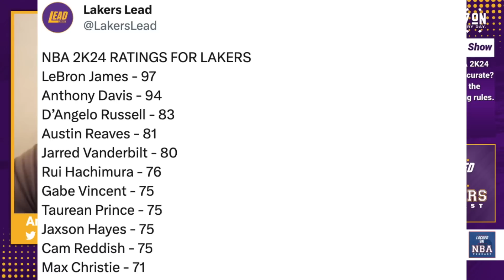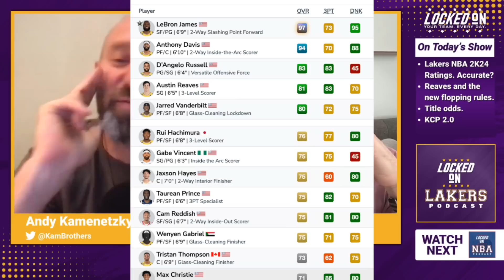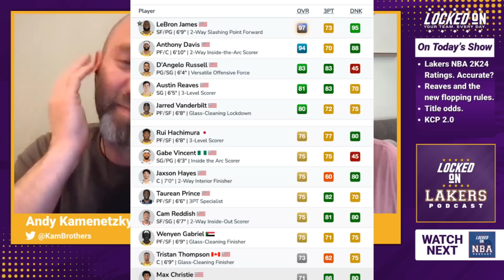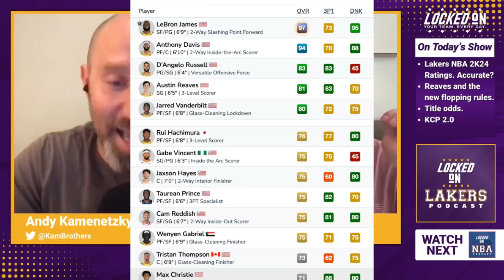NBA 2K24 Rates LeBron and the Lakers... and Does Austin Reaves Need to Worry About Flopping Rules?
Is LeBron James really in a five way tie for the best player in the NBA?

Well, if you believe this year's 2K rankings, yes. Yes he is.

The issue isn't whether they're right or wrong, exactly, but it does drive home the paradox of LeBron these days, and the tension that goes along with building a team around him. On the one hand, he's not *that guy* on a night in, night out basis, across a full season's worth of games. He's not going to play in all 82. Or probably even 72. You hope for something over 62. But for one night, can he be that good? For one series? Yes, yes he can.

Anthony Davis? Just behind LeBron's 97 ranking, at a 94. And the same basic dynamic exists with him, too. He's capable of playing elite ball, but do you know he's going to be there?

Meanwhile, the folks at 2K produced some fun numbers about the team, some that seem accurate, some fans hope are wishcasting, and finally others that make you wonder if they've ever actually seen any of these players on the floor.

And how about the new flopping rules? The NBA announced that the league will be cracking down on them this season, calling T's for players who egregiously violate flopping sensibilities. And the Laker this likely impacts most? Austin Reaves. Especially if refs don't tolerate embellishment on the offensive side of things. Because embellishing fouls is a form of flopping, right?

Reaves is a guy who has built selling contact (not flopping, necessarily, but selling contact) into his game on both sides of the ball. Could he be impacted by the rules?

HOSTS: Andy and Brian Kamenetzky

SEGMENT 1: The 2K rankings are out for next year. Is LeBron overrated?

SEGMENT 2: Fun with 2K numbers and the Lakers.

SEGMENT 3: Austin Reaves and the new flopping rules.

Ibotta
Right now, Ibotta is offering our listeners $5 just for trying Ibotta by using the code MLB when you register.Just go to the App Store or Google Play store and download the FREE Ibotta app and use code LOCKED.